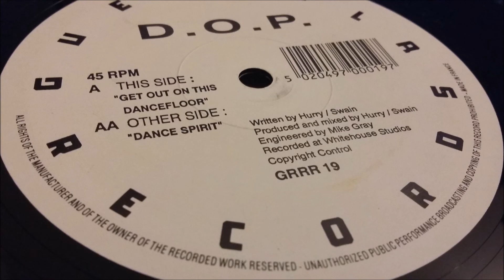D.O.P. - Get Out On This Dancefloor